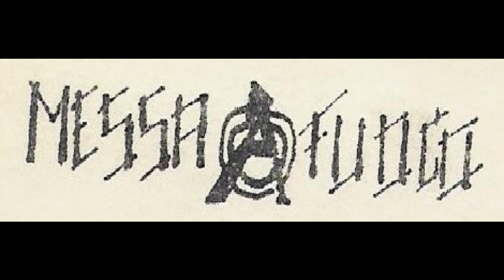Messa a Fuoco - Spintonati nelle gabbie (live 1984)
Dalla compilazione Disnastri numero 6 il brano registrato dal vivo dei Messa a Fuoco di Bergamo alla 3 giorni di comunicazione Antagonista del 22-23-e 24 giugno 1984.